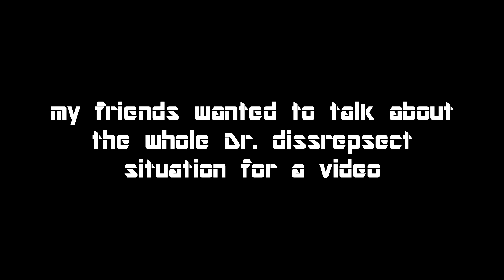dr disrespect is cooked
how to ruin a career in a few seconds